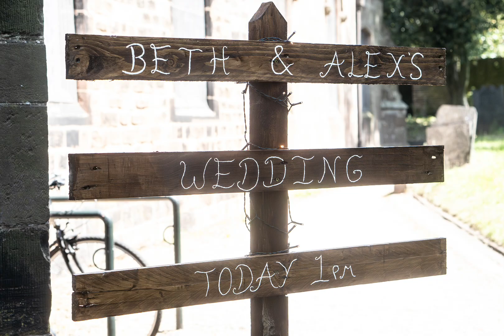Wedding Images by Stephanie Geary Photography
Selection of images at a recent wedding I photographed.